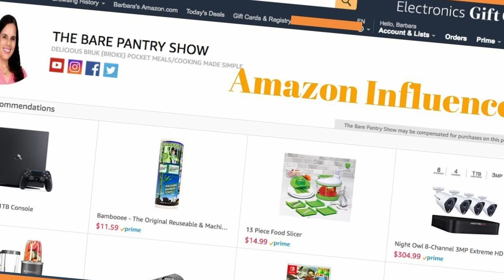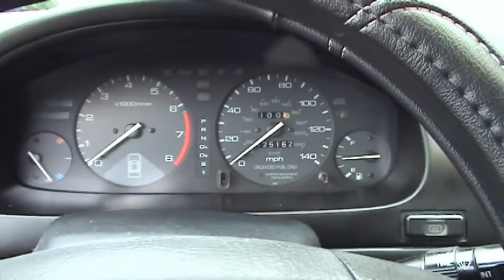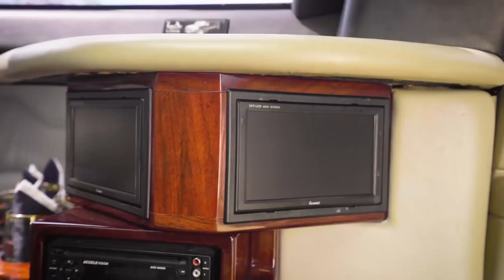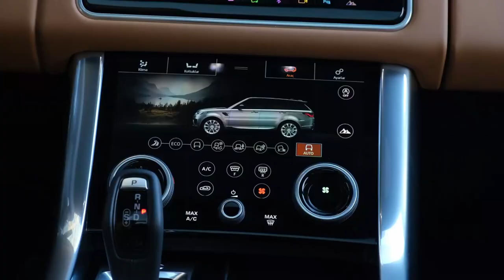Inside Jeff Bezos Car Collection 2022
CARS THAT JEFF BEZOS OWNS.

JeffBezos is currently the world's second-richest man with a net worth of 178 billion dollars. He is the Founder of Amazon, a site that has become an incredible behemoth, and Bezos retains a 16 percent stake in it. Well, there's a lot you can do with $178 billion, and Bezos has spent it in various creative ways. Today, however, we'll take a peek at Bezos' automobile Cars collection. But how lavish are they? How extravagant are they, and how much are they worth?

About Luxury Cars
🎥 Videos about Luxury Cars, Supercars, Celebrity Cars
🎨 Written, voiced and produced by Luxury Cars